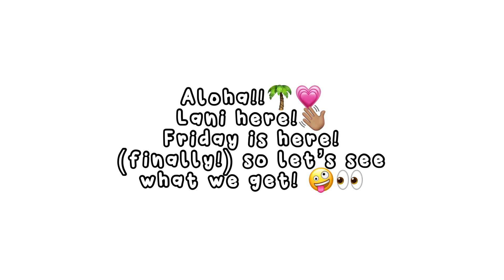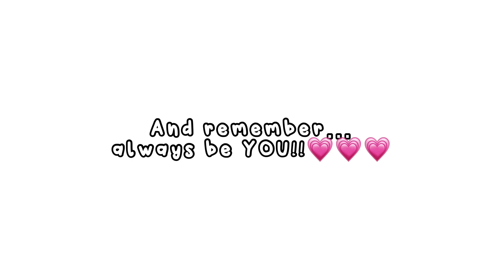NEW PUPPY!🥰🐶🐾| Toca Life World 🌎| Toca Lani🌺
Aloha!!🌴💗

TAGS!!

Lani was here...🤭👀